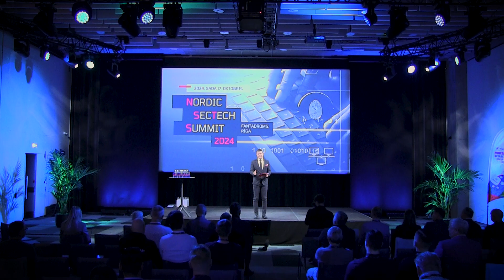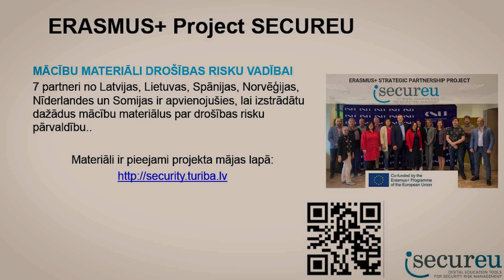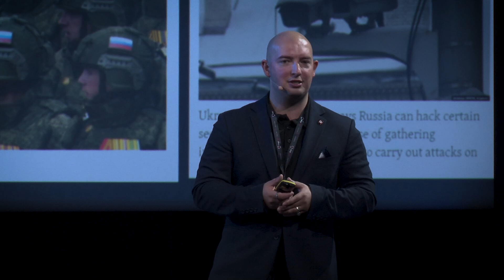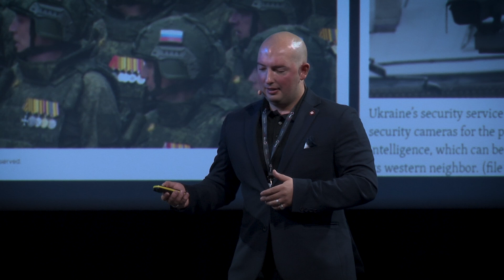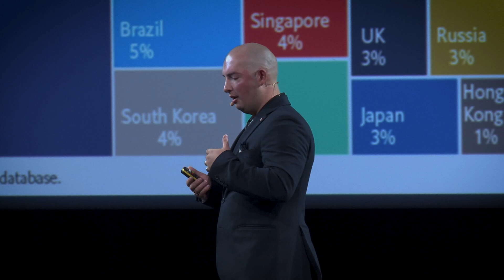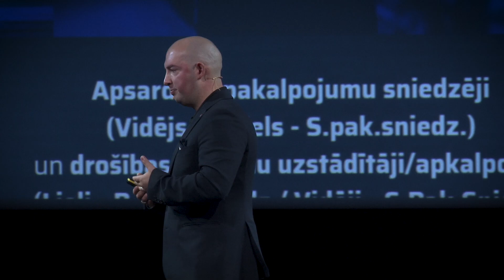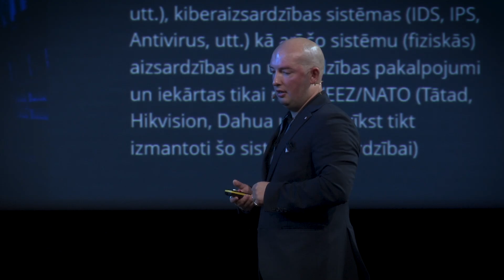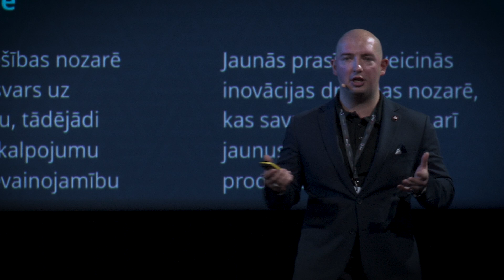NIS2 DIREKTĪVAS PIELĀGOŠANA DROŠĪBAS TEHNOLOĢIJĀS / Kārlis Apalups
Šajā video iespējams iepazīties ar NIS2 direktīvu, kas tā ir, kāpēc tā ie nepieciešama, un pats svarīgākais - kā to ieviest savā drošības infrastruktūrā, pielāgojot savām vajadzībām.

Prezentāciju vada Kārlis Apalups, Akadēmiskās maģistra programmas "Organizācijas drošības vadība" direktors, Biznesa augstskola Turība un drošības uzņēmumu grupas "ZEVS" vadītājs.